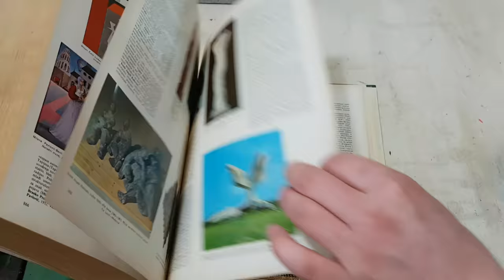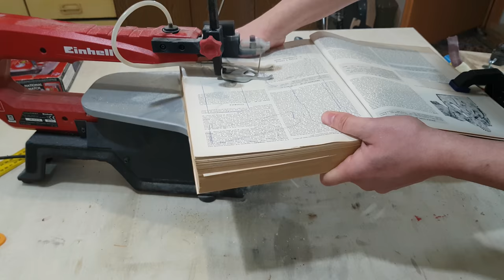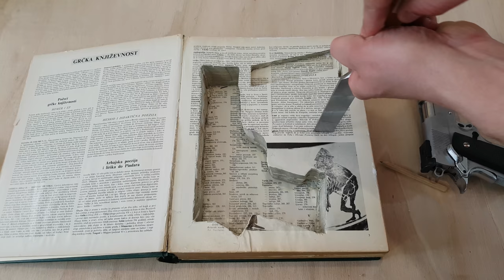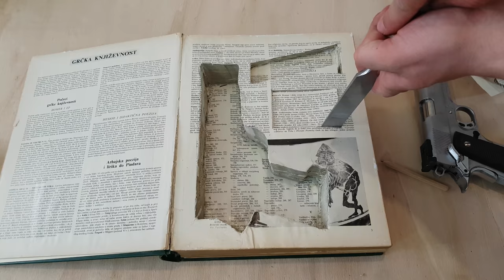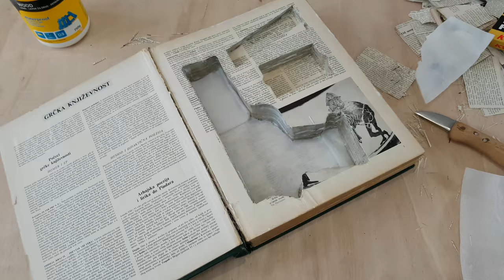How to Make Book Gun Safe - Hiding Space